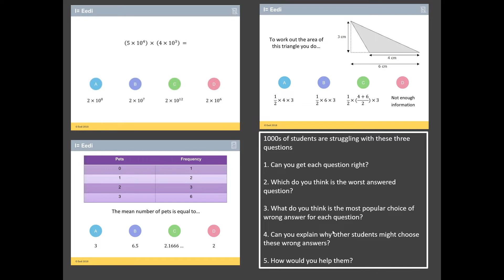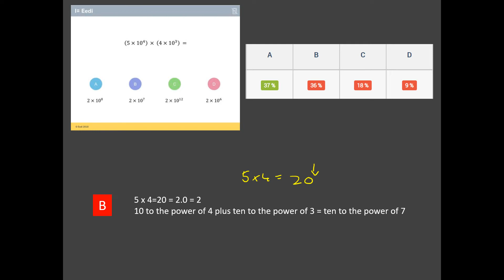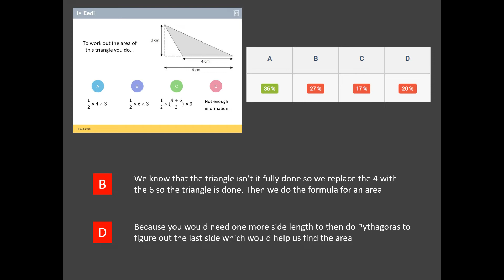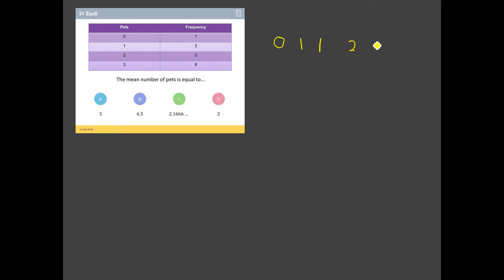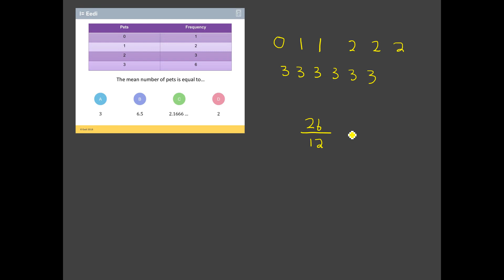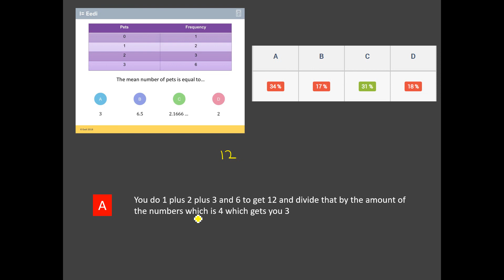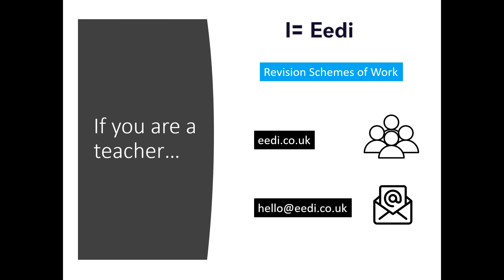Beat the Nation: GCSE Foundation Maths Revision - Week 7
An idea to help you think deeper about exam questions.

I have chosen three of the worst answered questions from the Revision Quizzes on my Diagnostic Questions website. Your challenge is to see:

1. Can you get each question right?
2. Which do you think is the worst answered question?
3. What do you think is the most popular choice of wrong answer for each question?
4. Can you explain why other students might choose these wrong answers?
5. How would you help them?

And remember, 1000s of students are struggling with these, so do not fear if you find them tricky too!